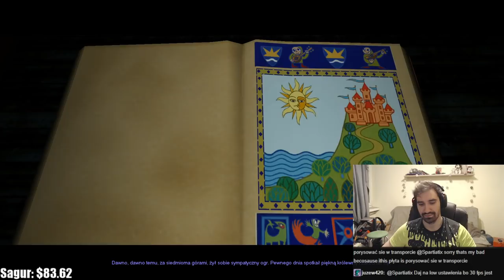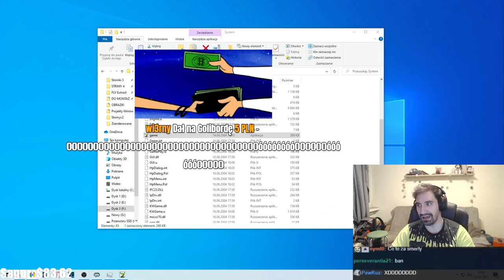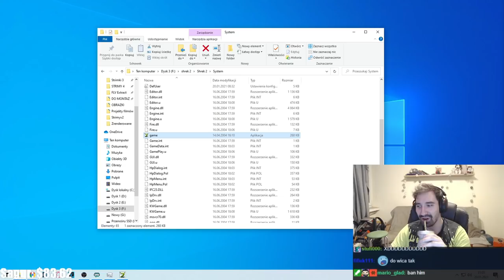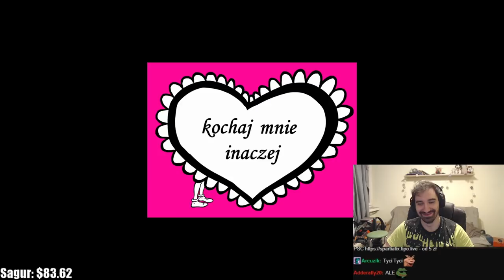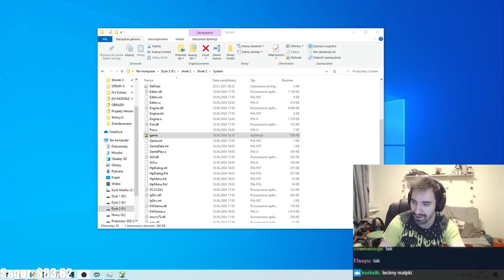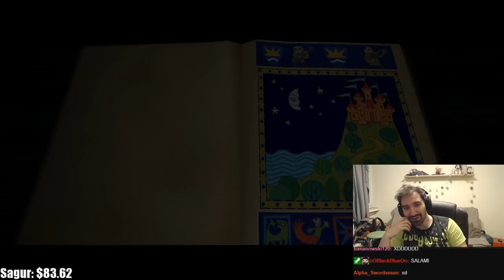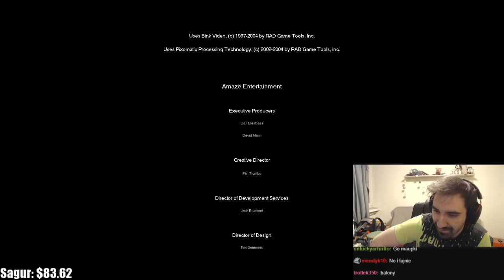SHREK 2 - TA GRA JEST JAK CEBULA I TO JEST PIĘKNE | CAŁA GRA